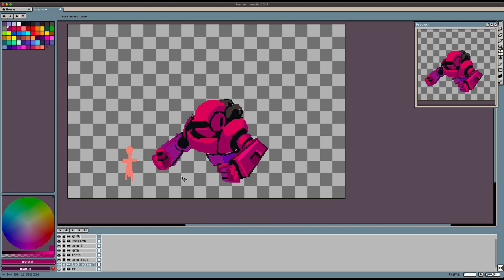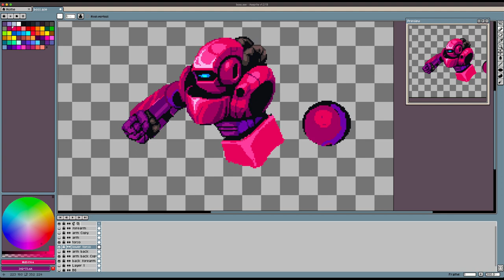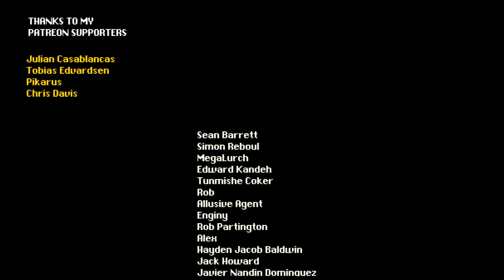Warped Boss Sprites